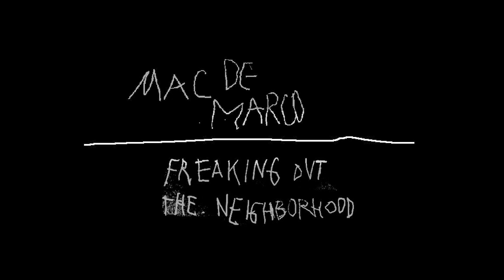Mac DeMarco - Freaking Out The Neighbourhood | VOID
Show do Mac DeMarco na festa da Void no Rio de Janeiro.

Agradecimentos: Balaclava Records, Brains Productions, adidas Originals, I Hate Flash, Red Bull, Heineken, Philip Morris, Epicentro do Bloquinho e Raphael Tepedino.

Filmagem, edição e finalização: Bruna Ferreira.